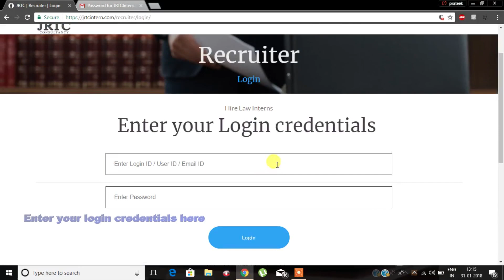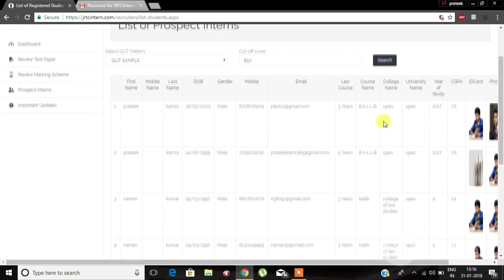JRTC Recruiter portal tutorial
and signup